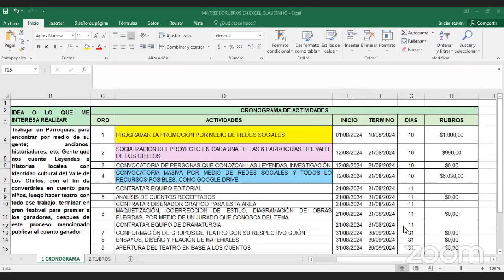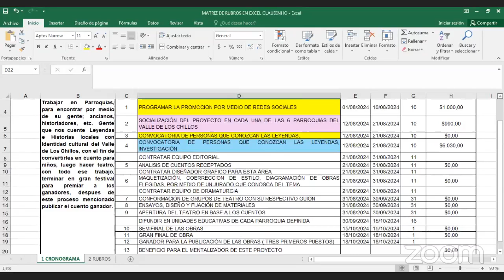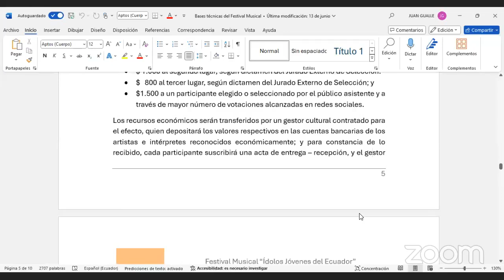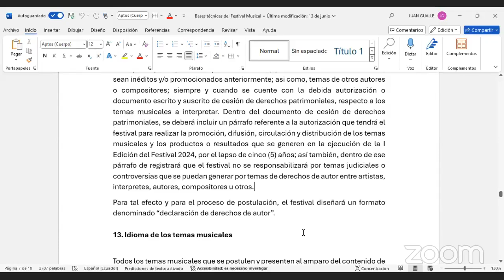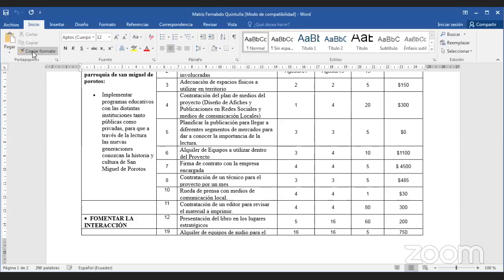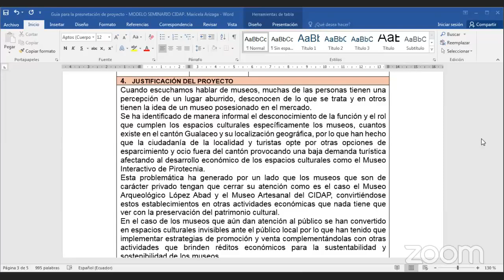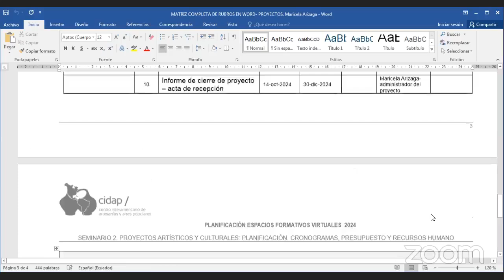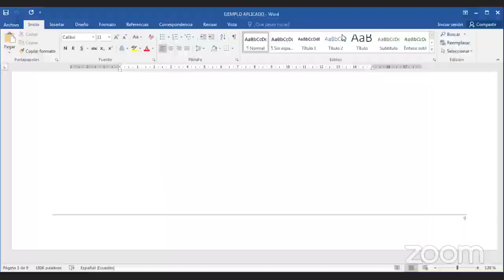Día 9: Proyectos artísticos y culturales planificación, cronogramas, presupuesto.